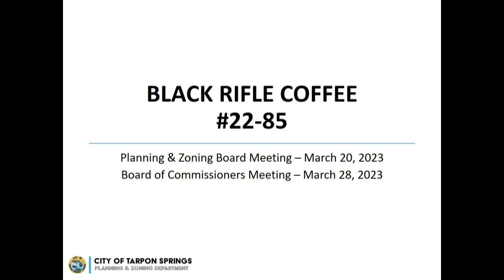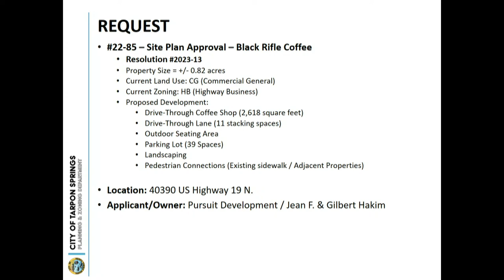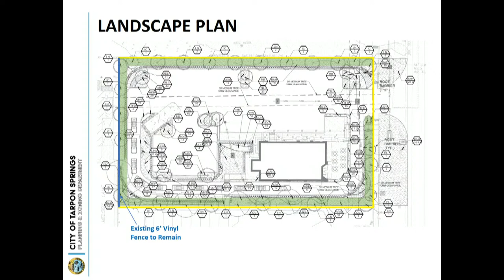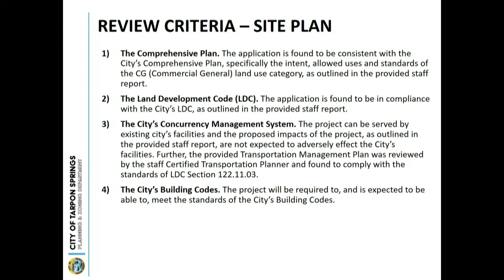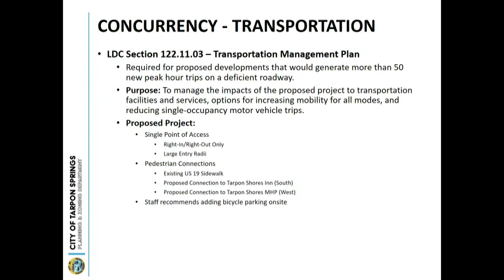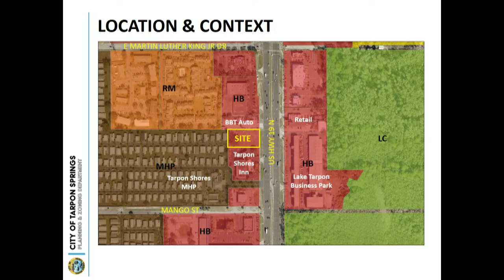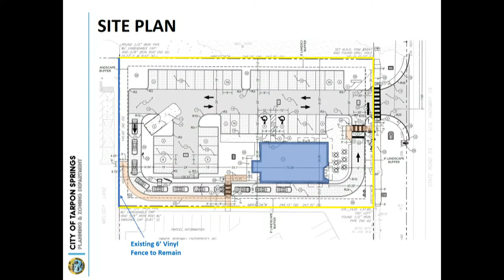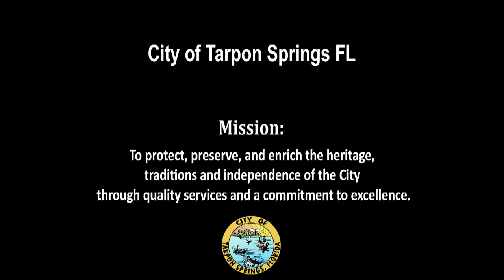Planning and Zoning Board March 20, 2023